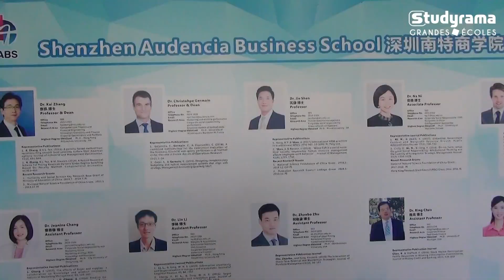Christophe Germain : Quelle stratégie pour Audencia a Shenzhen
Vidéo Studyrama